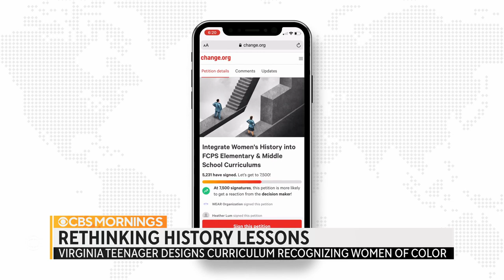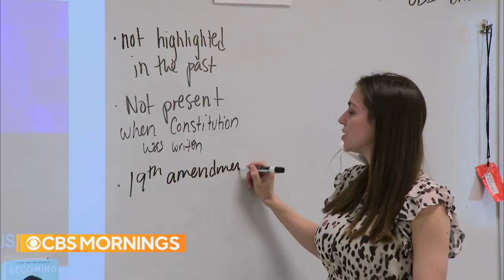High school student successfully leads push to get more female figures in history curriculums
Prasidha Padmanabhan is a Virginia high school student leading an effort to get more women, and especially women of color, in her county's history curriculum. Padmanabhan and her organization, Women for Education, Advocacy and Rights, were successful, developing a curriculum for sixth-grade history that is being adopted by some teachers. Nikole Killion has more.